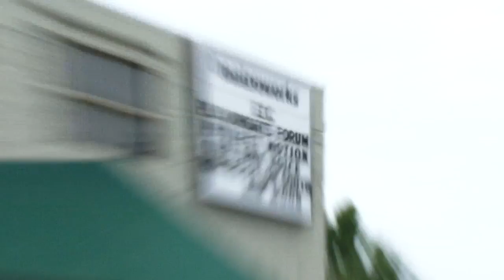Arts Memphis TV presents Sarah Bolton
Emerge 2: Set in Motion will release the artistry of seven emerging choreographers in a showcase of new dance and performance works by local artists.  Performance dates are May 22-24 and 28-31, 2009.

Sarah Bolton is a dancer and choreographer with Project: Motion.  She  received her BA in Dance from Belhaven College and spent her early years of training with Theresa Slobodnik and Gilbert Reed at American Dance in San Luis Obispo, California. She has also performed with the Gilbert Reed Ballet and Entourage Dance Company. Sarah has studied a wide variety of dance styles and techniques, including modern, ballet, pointe, tap, jazz, clogging, musical theatre, improvisation, and choreography.

Sarah Bolton - ArtsMemphisTV

Not only is she dedicated to her art, but she is also highly active in the larger community - while working with the Orpheum Theatre she assisted in developing partnerships with various Memphis organizations, including the Memphis Zoo, the Pink Palace Museum, the Children's Museum, and the Center City Commission.  Sarah also works as a freelance writer for several local publications and is currently a full time MA student at the University of Memphis.

Sarah Bolton

Links
More about Sarah Bolton
More about Project: Motion
Project: Motion Photo Gallery

Theatre Works and Project: Motion

Produced & Directed by Sarah Fleming
Cinematorgraphy by Eric Swartz
Edited by Christopher Reyes
Still Photography by r salant